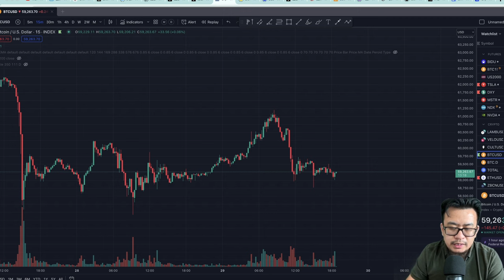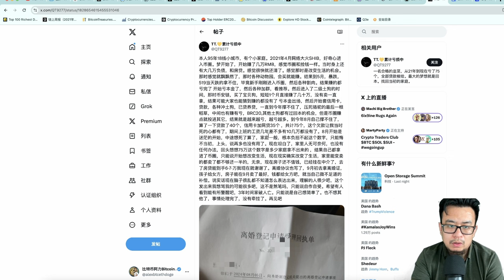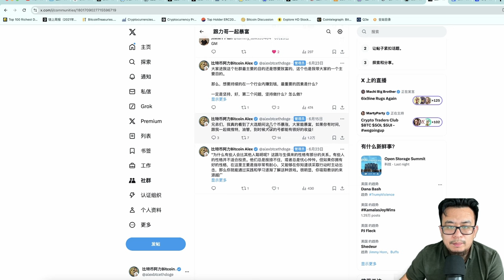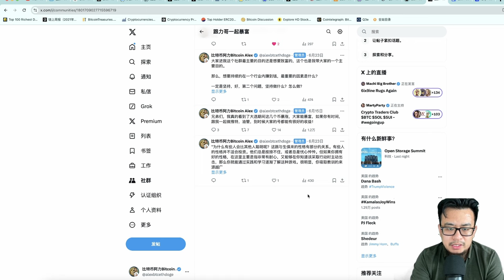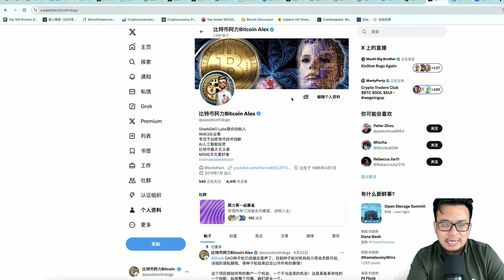别装逼，实话实说，现在比特币什么行情？你该怎么办？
别装逼，实话实说，现在比特币什么行情？你该怎么办？比特币

八折手续费注册链接：
海外： OKX.com/join/ALEXCRYPTO